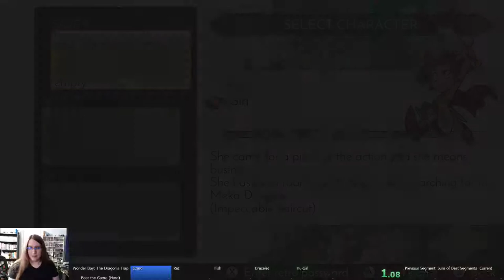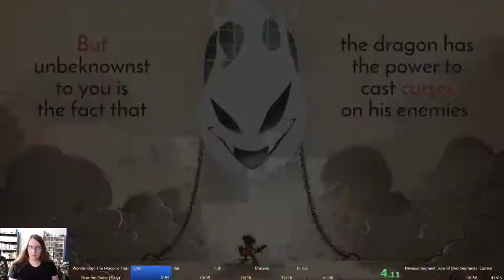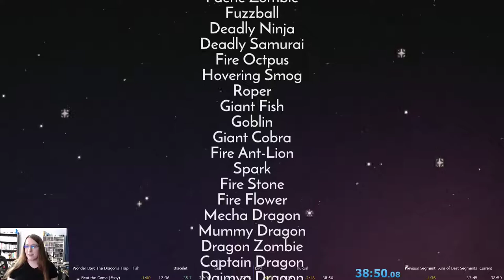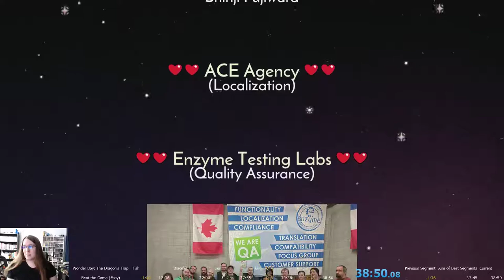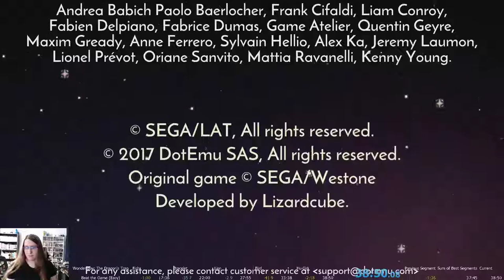Wonder Boy: The Dragon's Trap NMG (Easy) Speedrun (38:50)